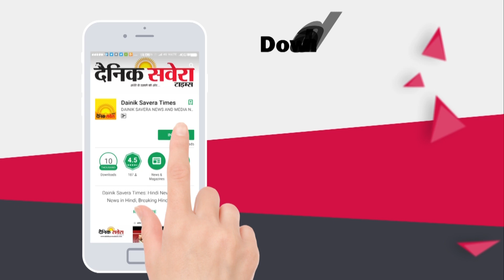Tarak Mehta Ka Ooltah Chashma serial became inspiration for someone | Dainik Savera